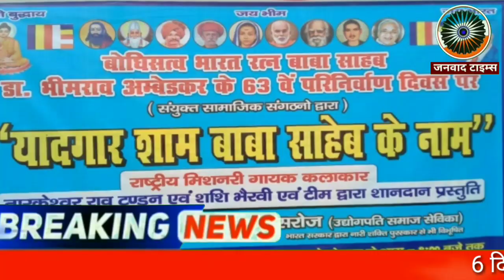6 दिसम्बर 2019 को बाबा साहब के महापरिनिर्वाण दिवस | Bar Association Meerut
जनवाद टाइम्स :  6 दिसम्बर 2019 को बाबा साहब के महापरिनिर्वाण दिवस | Bar Association Meerut.